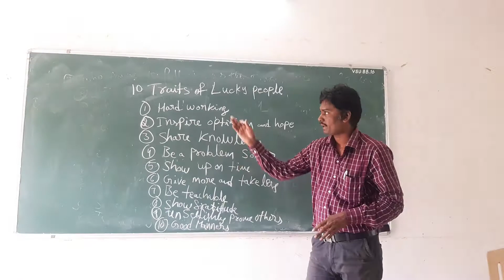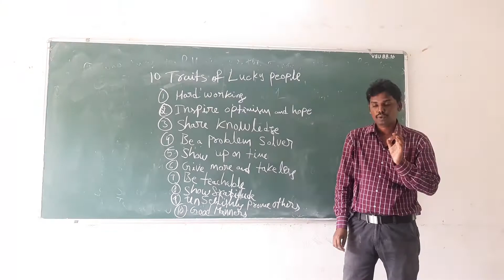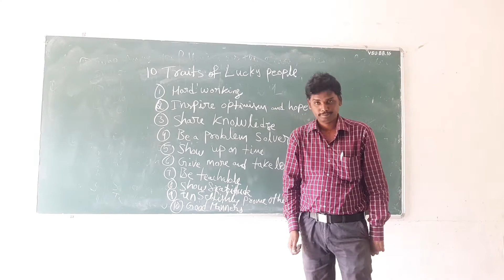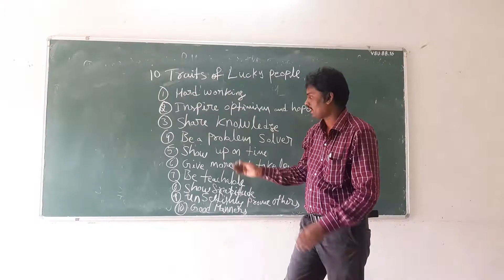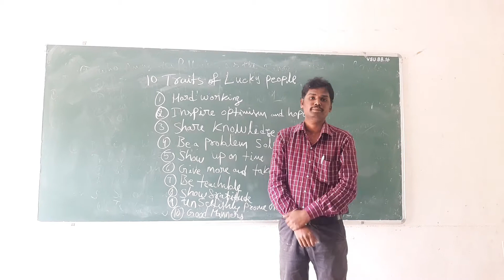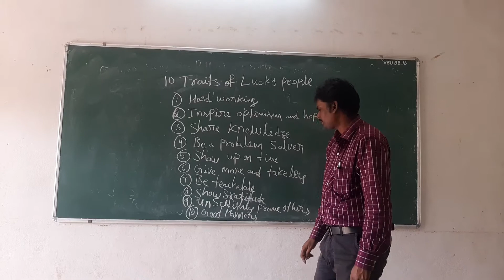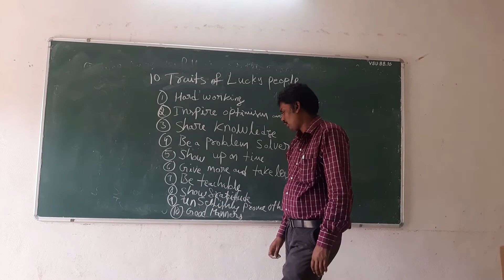10 TRAITS OF LUCKY PEOPLE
10 TRAITS OF LUCKY PEOPLE  Explanation by Dr.M.Obulapathi